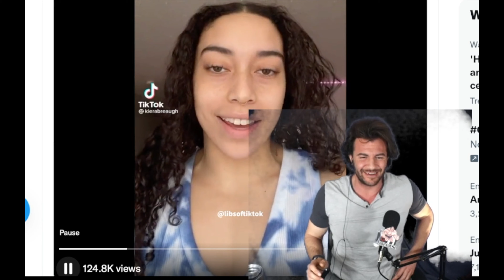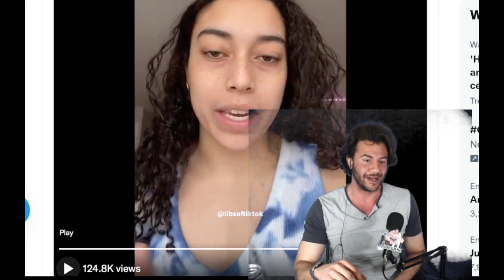TikToks that didn't mean to make you laugh. Reaction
Reaction. TikToks that didn't mean to make you laugh but did.